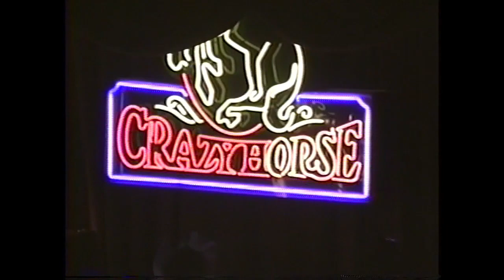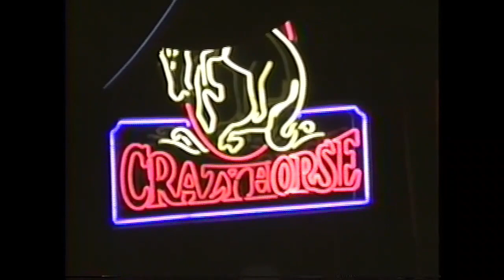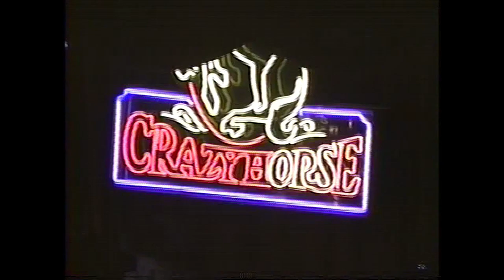Buck Naked and the Chapped Cheeks Live from The Crazy Horse- 07-03-1994